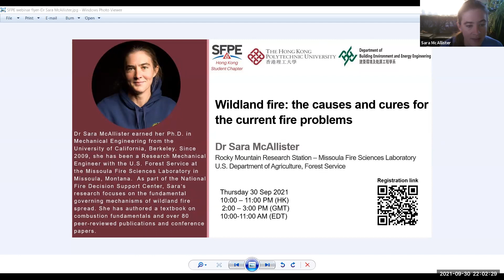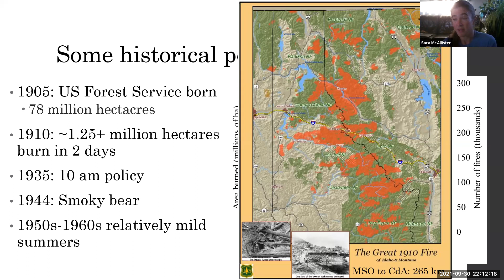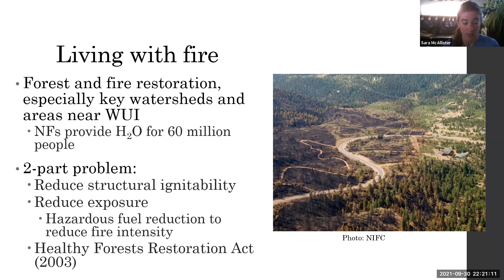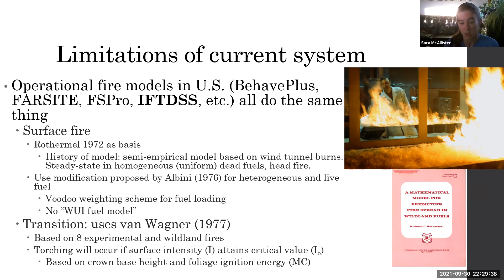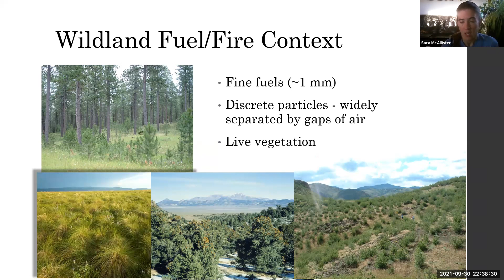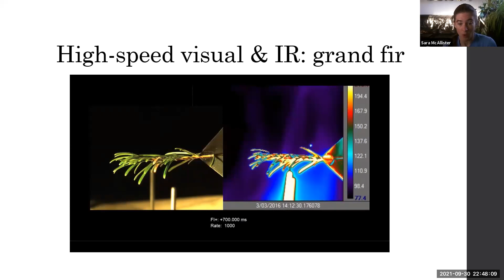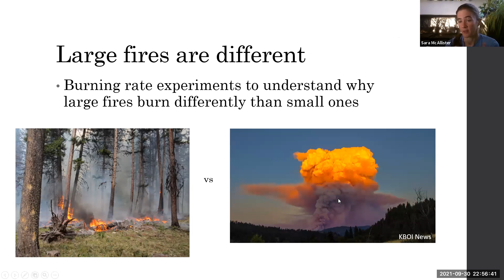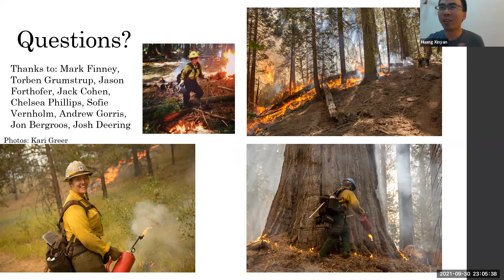SFPE Hong Kong Student Chapter Webinar given by Dr Sara McAllister (2021-09-30)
Every year, wildland fires seem to be more unpredictable, causing losses of both lives and property.  This seminar will start by elaborating on our history of wildland fire as it relates to both the cause and the cure for the current wildfire “problem.”  Without a better understanding of the detailed mechanisms and underlying physical processes of wildland fire spread, our ability to predict, mitigate, and safely fight these fires will not advance, preventing us from finding a “cure.”  A general overview of the research approach in use by the team at the Missoula Fire Sciences lab (USA) will be given.  Brief discussions of current and on-going laboratory-based experiments into ignition, heat transfer to unburnt fuels, and the burning rate of fuel beds will follow, including important findings and challenges.